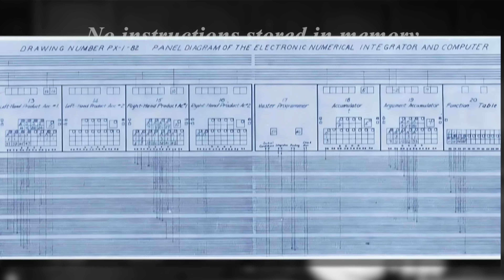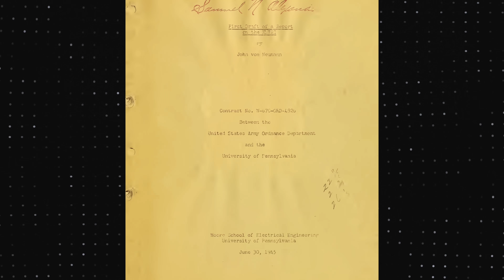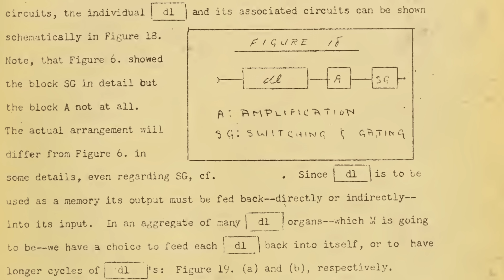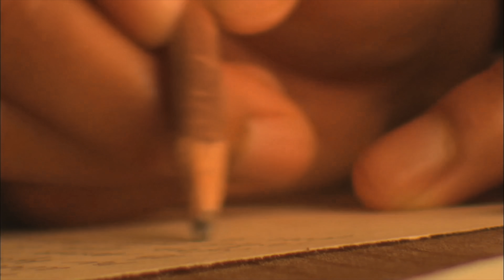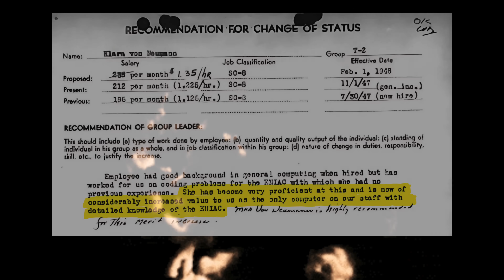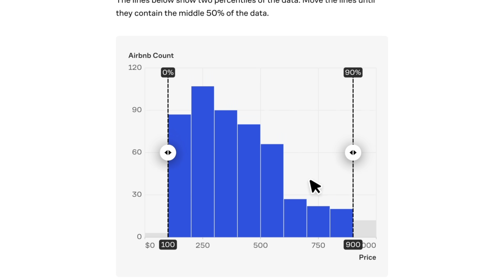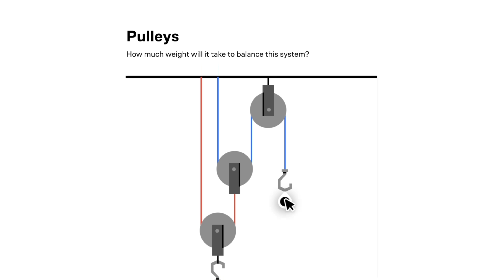How the Modern Computer Was Invented By Accident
A chance meeting between John von Neumann and Herman Goldstine led to the modern computer.

Highly recommend the book The Man from the Future: The Visionary Life of John von Neumann by Ananyo Bhattacharya

Select images purchased from Alamy and Associated Press